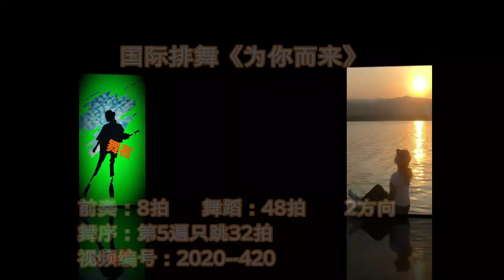Line Dance-I`m Here For You 20 420